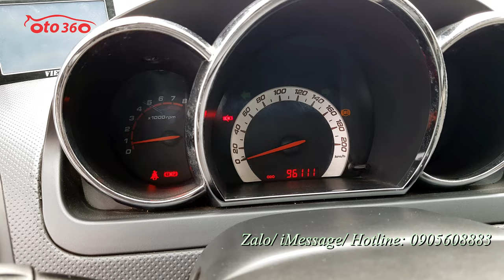Quá rẻ chỉ nhô 200tr đã có ngay chiếc xe 5 chỗ, số tự động, nhập khẩu Daewoo Gentra X 2010 biển Hà N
Bán xe Daewoo GentraX 2010 nhập khẩu nguyên chiếc từ Hàn Quốc, đăng ký tên tư nhân, biển Hà Nội. Đã lăn bánh được hơn 9 vạn km.
Xe được trang bị động cơ xăng DOHC 1.2 lít, kết hợp với hộp số tự động, nội thất da, lazang đúc, cửa nóc, màn hình, camera lùi, loa sub, gương kính chỉnh điện, gương chiếu hậu gập điện, tích hợp xi nhan trên tai…
Và còn rất nhiều option khác.
Khung gầm máy móc rất chắc chắn, không mọt, không rỉ sét, máy bảo dưỡng định kỳ nên hoạt động tốt, điều hoà mát lạnh, dàn lốp còn rất mới và dầy.
Mua về chỉ việc đổ xăng vào và chạy thôi.